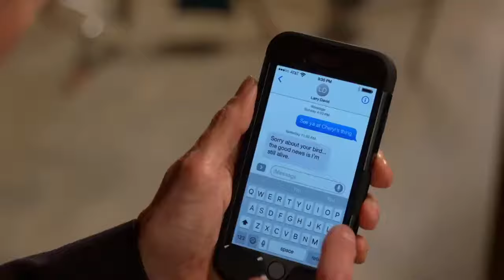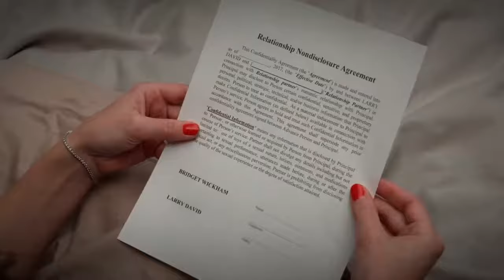Curb Your Enthusiasm Funny scenes Season 9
Best Moments season 9.